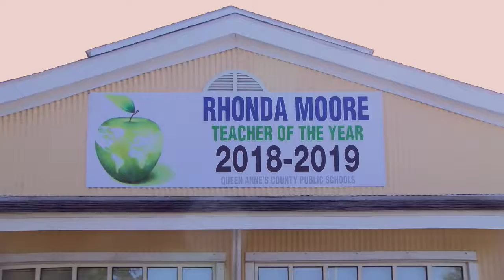QACPS Teacher Car Video Clips